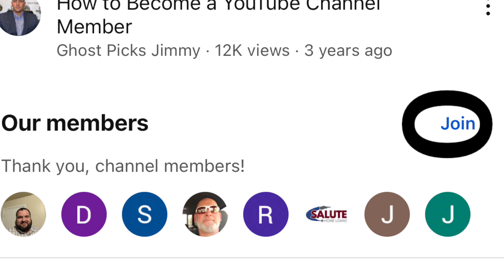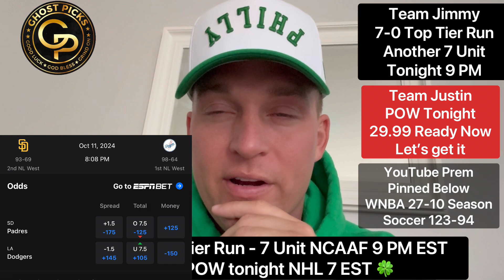MLB Playoffs Game 5 San Diego Padres vs LA Dodgers Prediction Friday 10-11-2024 MLB Best Bets